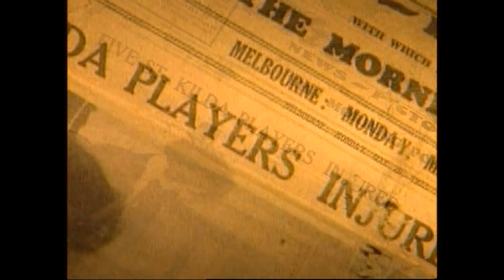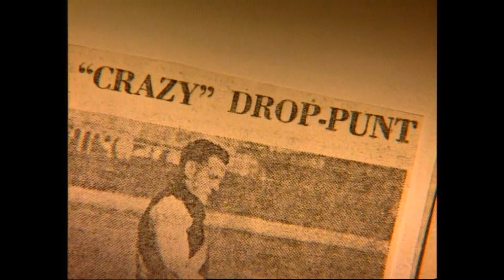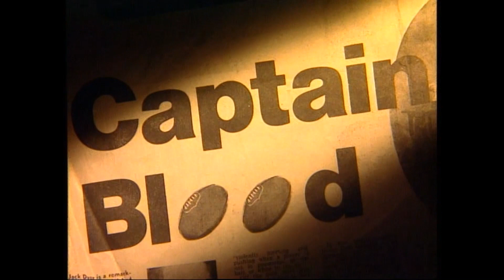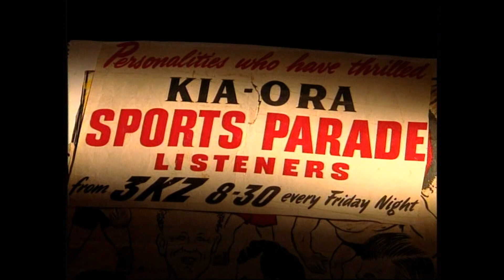Captain Blood Jack Dyer